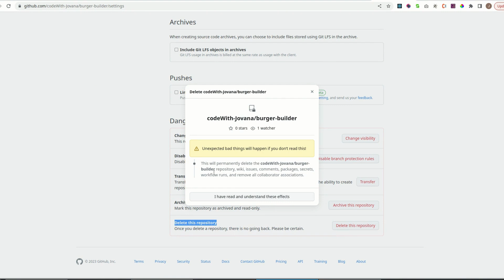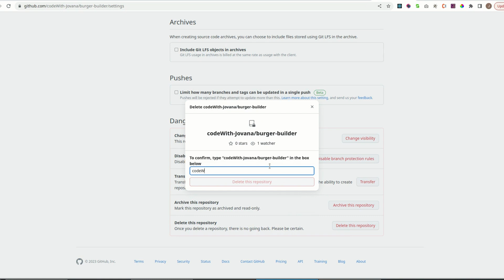How to Delete GitHub Repository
In this step-by-step GitHub tutorial, you'll learn how to delete a repository from your GitHub account. Whether you're cleaning up old projects or reorganizing your repositories, deleting a repository can help streamline your GitHub profile. Follow along as we guide you through the process of safely deleting a repository, ensuring you're aware of the implications and steps involved. Clear out the clutter and manage your GitHub projects more efficiently with this easy-to-follow tutorial.